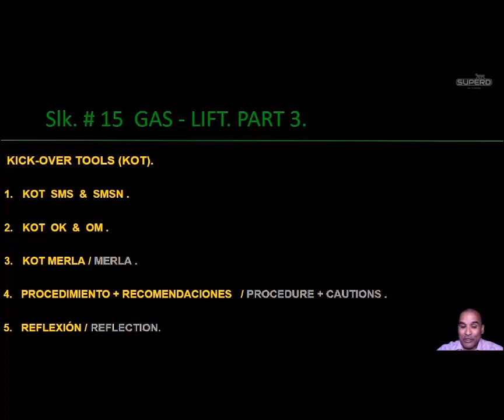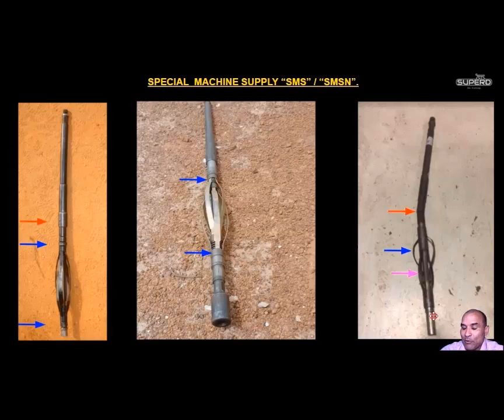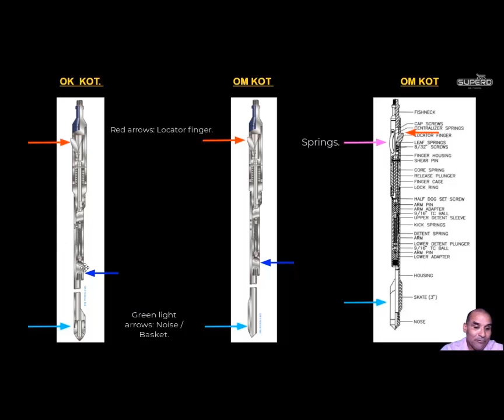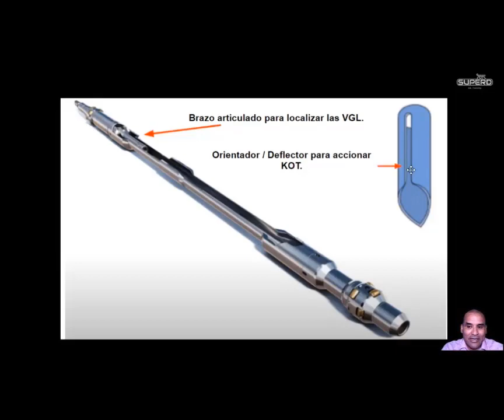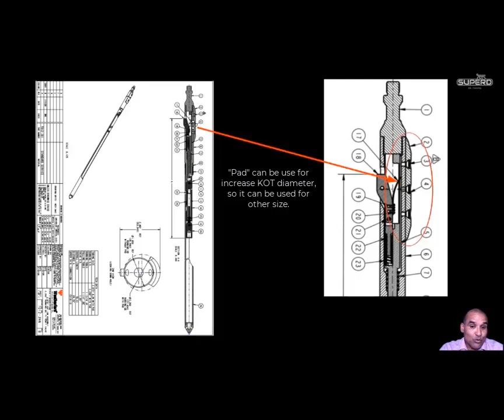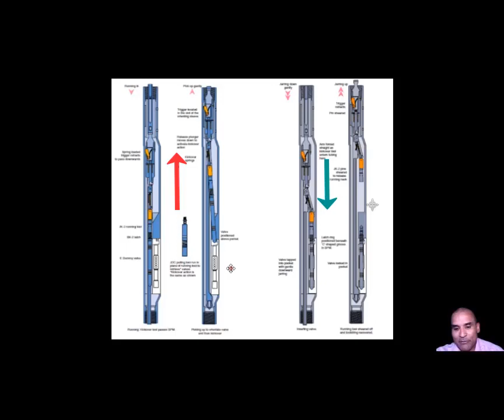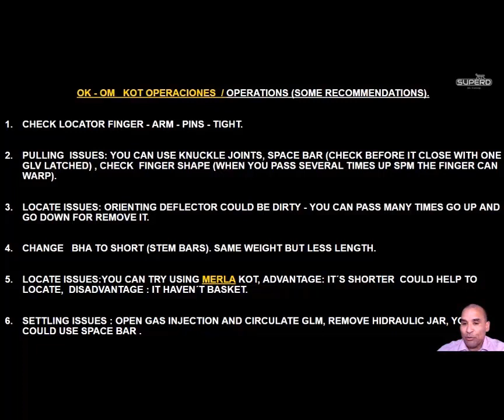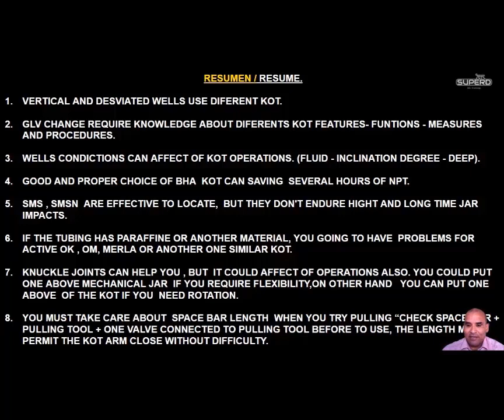Slk # 15 GAS - LIFT PARTE 3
Slickline operations .